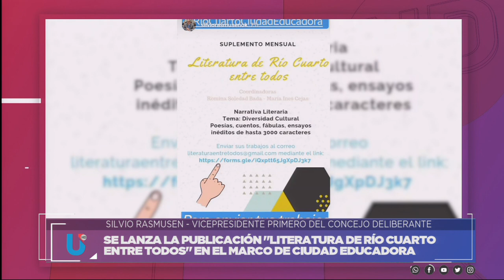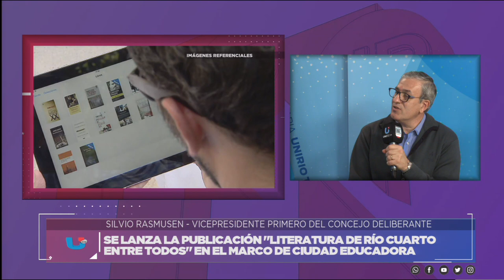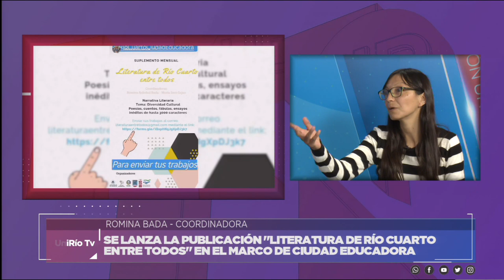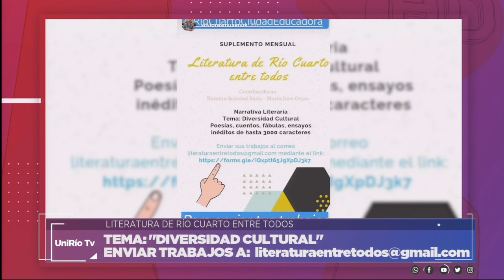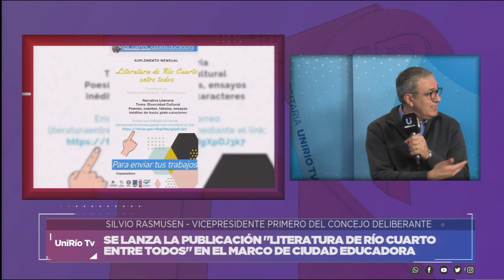"LITERATURA DE RÍO CUARTO ENTRE TODOS"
Nueva publicación editorial que se lanza en el marco de "Ciudad Educadora".
Se coordinaron lineamientos con el Departamento de Literatura de la UNRC.

Silvio Rasmusen, vicepresidente primero del Concejo Deliberante.
María Inés Cejas, coordinadora.
Romina Bada, coordinadora.

Facebook.com/uniriotv
Twitter.com/uniriotv